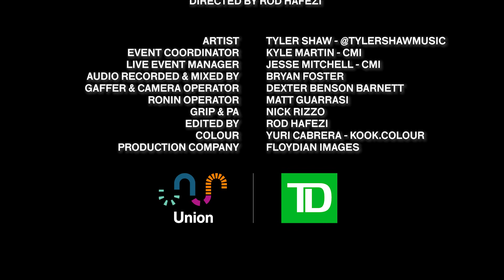Tyler Shaw Live at Union Station Great Hall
JUNO nominated singer TylerShaw wraps up the TDMusicGreatHallSeries! Watch his performance and don’t miss out on “I See You” - the latest single from his new album!

Credit:
Director - Rod Hafezi - @floydian
Camera Operator - Matt Guarrasi - @_spectrelight / @spectrelightphoto